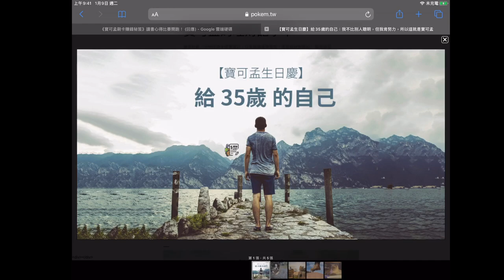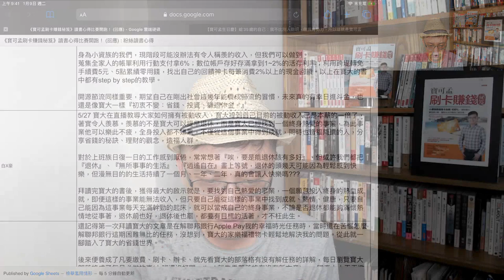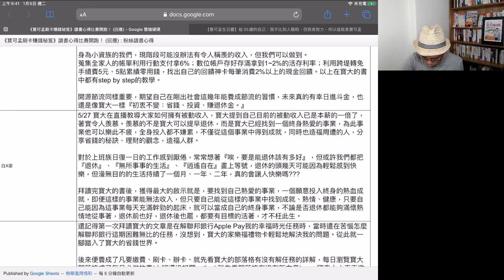初衷不改：省錢、投資、賺退休金！｜《寶可孟刷卡賺錢秘笈》新書上市活動：讀書心得比賽(九)參賽者｜白X豪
白先生的投稿，揭示了小資族的悲哀之處：薪水不漲，但萬齊漲！我們是否又可能像寶可孟一 樣靠副業賺到第一桶金？然後這個被動收入變成自己的「賺錢分身」，再來為自己繼續努力工作賺錢呢？我們來聊聊這個話題。

➤第九位參賽者｜白X豪